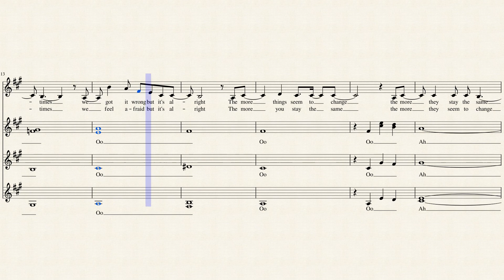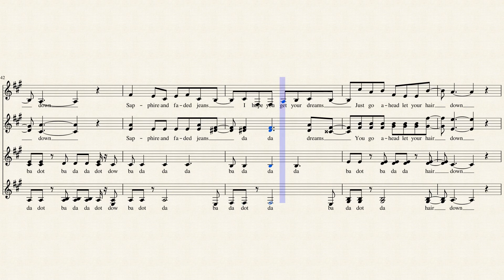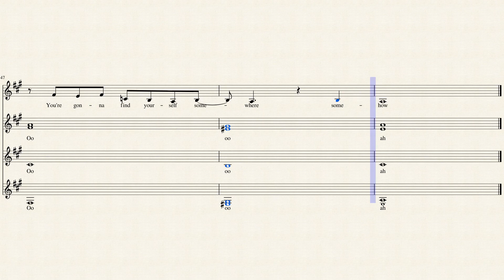Put Your Records On